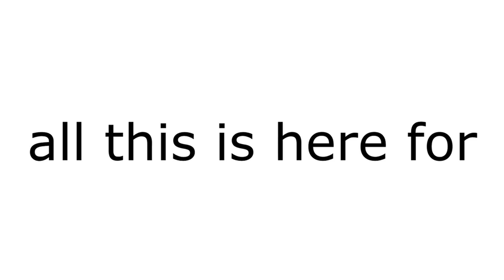Eggman's Announcement but in the form of a song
This remix took a couple of days. But it's worth it. Enjoy.
Edit #2: Nice. 1000 views & 70 likes. Thank you everyone.
Edit: Wow 500 views & 40 likes. Thank you so much to everyone for watching this video.